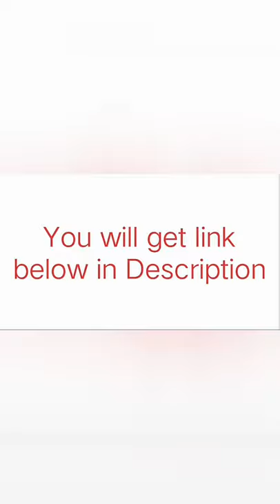Parachute advanced | natural moisturizer | deep nourish | coconut milk | body lotion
Parachute Advansed Body Lotion Deep Nourish, 400 ml

This information will enhance your knowledge. If you like the videos of "Everything around us" and want to see more videos then Subscribe it, Like it and don't forget to Share it with your family, friends and near once.

Here are some links through which you can gain more knowledge:-
Nivea Nourishing Lotion Body Milk With Deep Moisture Serum And 2x Almond Oil for Very Dry Skin, 400ml & NIVEA Soft Light Moisturizing Cream, 300ml (Pack of 2)